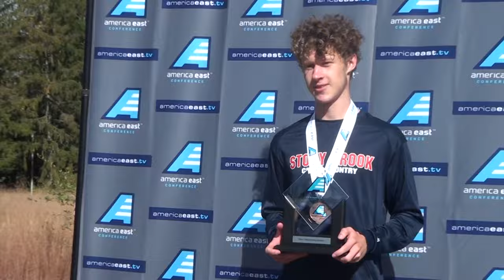Get Your RED On Minute - Season 7, Episode 4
The Get Your RED On Minute profiles the Stony Brook Cross Country Team and their America East Championship success.